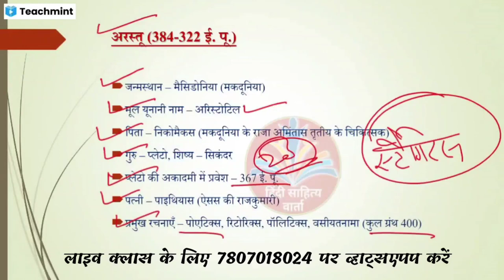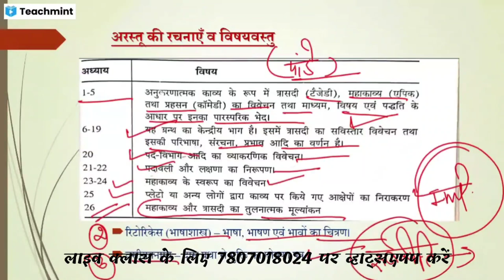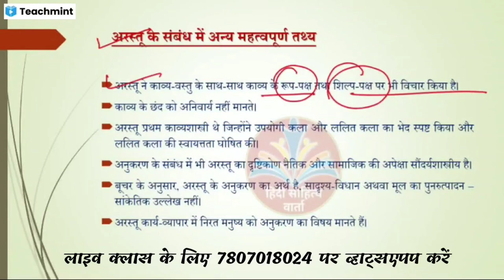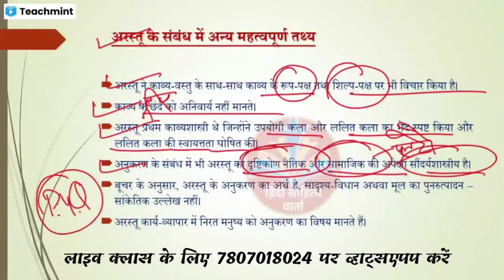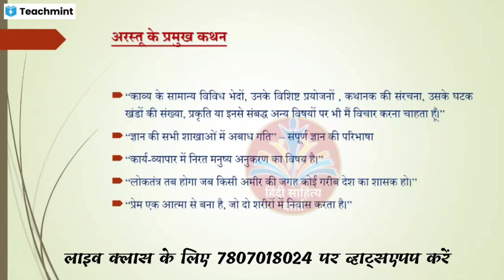अरस्तू के काव्य सिद्धांत|| पाश्चात्य काव्यशास्त्र|| अनुकरण सिद्धांत|| त्रासदी सिद्धांत|| विरेचन